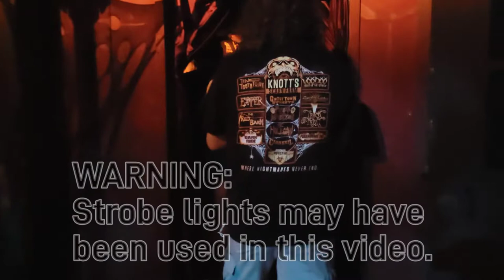Origins The Curse Of Calico Knott's Scary Farm 2021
Send us stuff:
J. Rangel
PoBox 721573